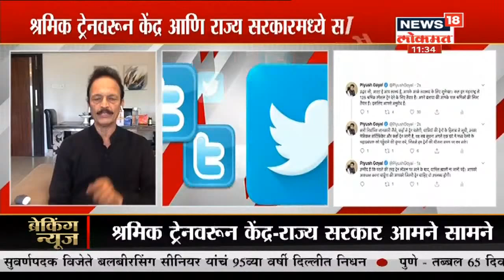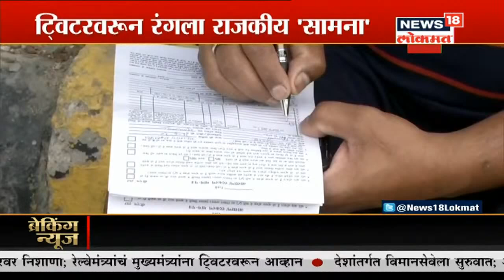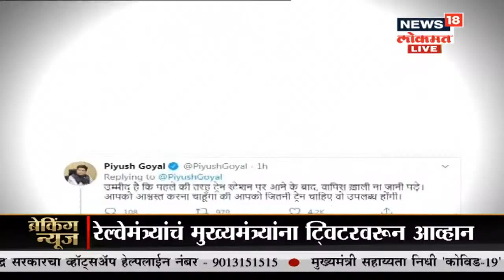EXCLUSIVE | श्रमिक ट्रेनवर केंद्र आणि राज्य सरकारमध्ये रंगला सामना | News18 Lokmat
राज्यात अडकलेल्या मजुरांसाठी सोडण्यात येणाऱ्या श्रमिक एक्स्पेसवरून राज्याचे मुख्यमंत्री उद्धव ठाकरे आणि केंद्रीय रेल्वेमंत्री पियूष गोयल यांच्यातील वाद आता शिगेला पोहोचला आहे. रेल्वेमंत्र्यांनी उद्धव ठाकरे सरकारवर घणाघाती आरोप केले आहेत.

/News18Lokmat